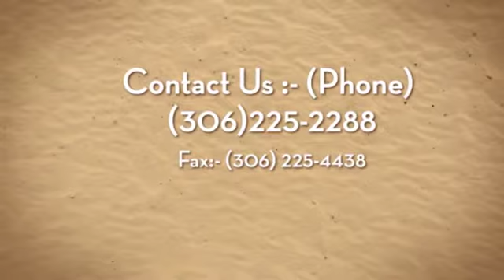Helical Screw Pile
Searching for a building to satisfy your commercial operation? Zak's Building has choices to customize for commercial uses, machine and equipment sheds and buildings with big door accessibility requirements.